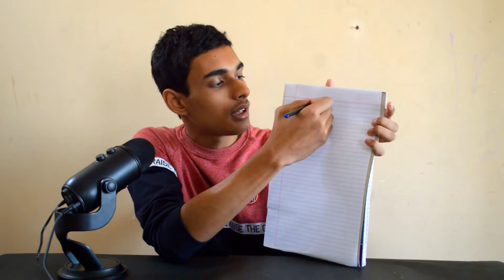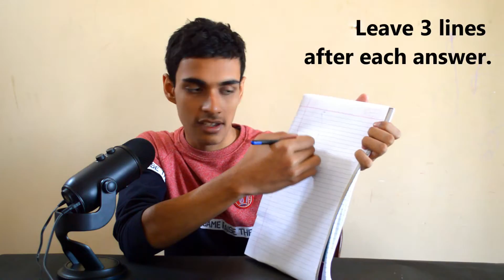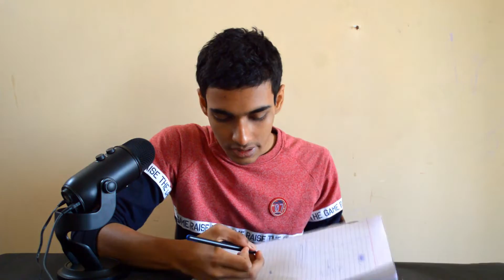How to avoid the 7 most commonly made mistakes in exams? Write perfectly in exam. Student hacks 🤓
You may study and study and still fail the exam because:
1) you might fall ill, have a fever or a really tight potty going on... 🤮
2) lightning might struck and you will be flash or you will just die...  😭
3) She broke up/ betrayed you/you caught her cheating on you 😱... and hence, you are heartbroken enough and you cried throughout your exam... 😭

If not any of these, then... still you may write and write and still might not get full marks... because
honestly speaking, writing at home is far different from writing in exam hall, filled with your friends sitting on the separate bench with a frigging teacher there to guard you from cheating... I get it , it's f*cked.

But still, in this video, we will be going through the main mistakes which people make while writing on exam paper... It could from margins to labelling incorrectly in a diagram. All explained in Hindi, Urdu and a little English. See the end for the bloopers. Have fun :)

BTW, video is in 1.2x already

TIMESTAMPS:
00:00  acting smart ;)
00:28  Mistake 1.
00:49  Mistake 2.
01:33  Mistake 3.
02:10  Mistake 4.
02:34  Mistake 5.
02:52  Mistake 6.
03:20  Mistake 7.

How to Write Answer in Board Exam /Paper presentation tips for board Exam, if you want to score highest marks in board exams. use these study tips to write answers in your board exams. you will score highest marks.

Always wanted to solve the Rubik's cube?
 We'll coincidentally I actually teach it :)
Book a time of just 30 minutes & learn the cube for LIFE !!! :)

In case there was any kind of faults in the video, please comment it out. I'll take it open-mindedly. It's for helping me improve.

Sharing my existence & contributing my knowledge, wisdom & things... to make YOUR life easier & fun... that's my motto :)

TAGS: Personal development related videos. Videos for students. Student hacks. Student tips & tricks. study motivation. study iq. study smart. study smarter not harder. study smart percentage. study smarter tips. study smart tips. study smart tips and tricks.  cbse date sheet  2023. cbse question paper. cbse question pattern 2023.
cbse question paper reveal. cbse question paper revealing. cbse question paper tips and tricks. personal development motivation. rubik's cube tutorials for beginners.

SEO
Paper Presentation Tips for Board Exams 2022 , Paper Presentation technique by which YOU Can Get 95%+ in Board Exam 2023 | Kushal Sakar, How to write to get full marks ? Some things most overlook... Student hacks, tricks & School life., How to avoid the 7 most commonly made mistakes in exams? Write perfectly in exam. Student hacks 🤓,adda247 class 9 and 10,adda247 school,adda247,class 10,how to write perfect answer,How to write perfect answers in English,CBSE Board exam,Tips u0026 Tricks,term 2 exam paper presentation skills,answers like a topper,cbse topper answer sheet class 10,how to write in boards exam,board exam me copy kaise likhe,how to write in board exam,board exam tips,english paper writing tips,english paper writing skills,paper presentation tips,How to write on class 12th board, Paper Presentation Tips,How To Write Paper in Board Exam 2022,how to write exam like topper,cbse,class 10,class 12,paper presentation board exams